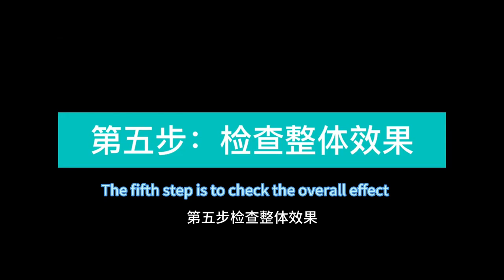Conrayn Apple Cabin RV Window Installation: A Complete Guide#prefabhouse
Brief Overview of Installing Mobile Home (RV) Windows

Installing windows in a mobile home or RV involves several key steps to ensure a successful installation:

Preparation: Gather all necessary tools and materials. Carefully remove any existing windows if applicable.

Size Fit: Measure and verify that the new windows fit the designated openings precisely.

Installation: Position and secure the window into the opening, ensuring it is level and aligned.

Sealing: Apply a high-quality sealant around the window frame to prevent leaks and ensure a weather-tight seal.

Operational Testing: Check the window’s functionality, including opening and closing smoothly.

Maintenance Cleaning: Clean the window and surrounding area to complete the installation.

Be sure to follow specific guidelines for your RV model and window specifications to achieve the best results.